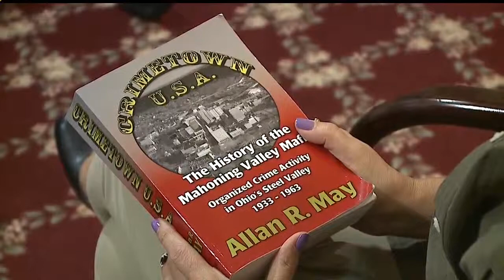Organized crime author in Poland to discuss the mafia